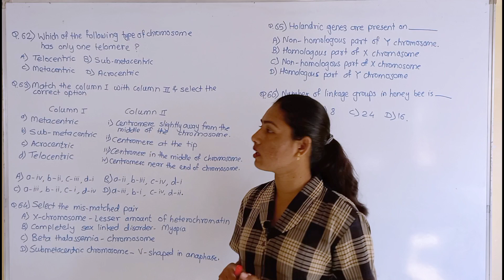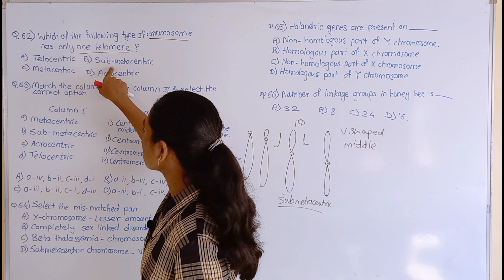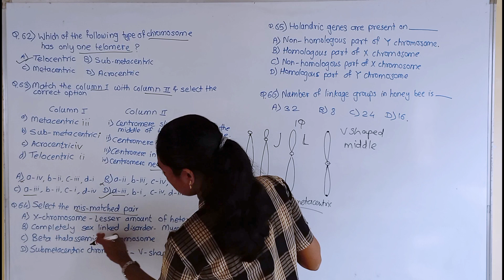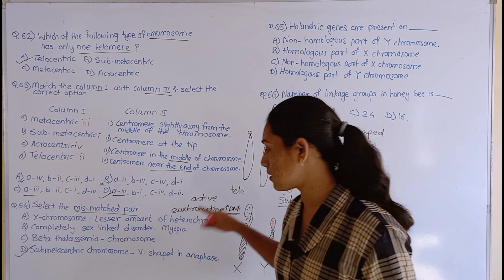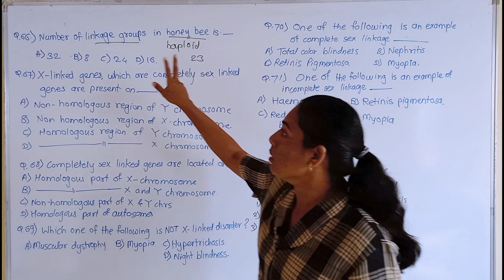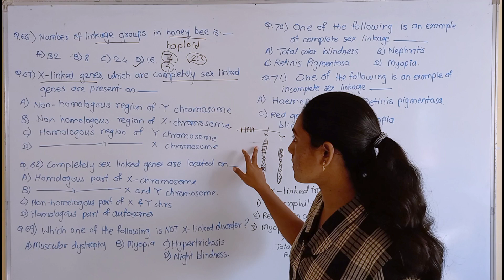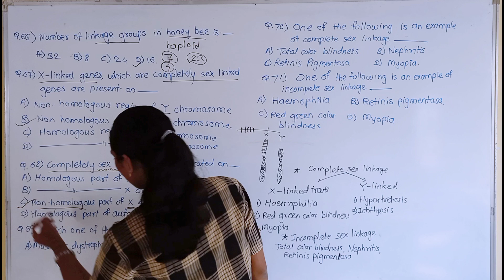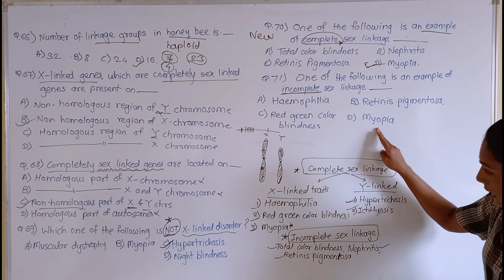MHTCET 2020 Question Paper● Inheritance & Variation Part-7● MHTCET 2020 PYQs | IMP MCQs for CET 2021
Welcome all to the Biology Magnified...😊.
This is the new video series in which you are provided with all MHTCET 2020 MCQs.
MHTCET 2020 Biology Question Paper
In this video i have solved the MCQs on inheritance and variation from MHTCET 2020.

All MCQs On
Structure of chromosomes,
Sex chromosomes,
Linkage, Complete linkage, Incomplete linkage,
Sex linkage, Complete sex linkage,
 Incomplete sex linkage,
Linkage groups from MHTCET 2020.

This topic is important for NEET,MHTCET & board exams in biology.
biology 12th standard for MHTCET 2021
biology 12th standard for NEET 2021